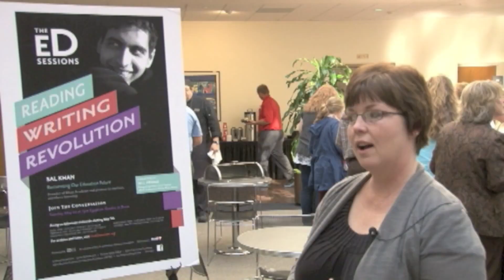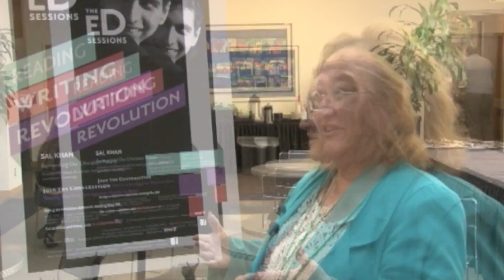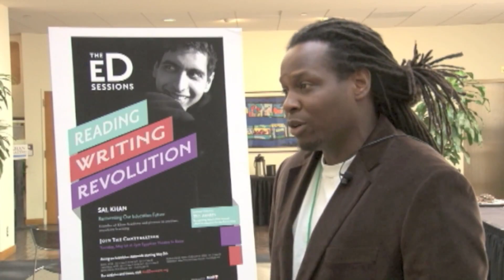Khan Academy in Idaho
A 3-minute video highlighting educator feedback about the Khan Academy in Idaho training session October 4-5.